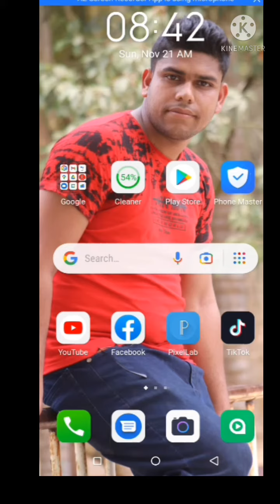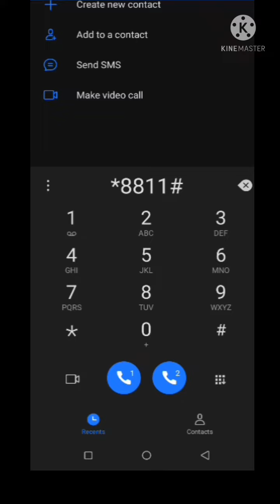খুব সহজেই কি ভাবে রবি সিমের ইমারজেন্সি ব্যালেন্স নিবেন।2021#SobujAllTech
# emergency# balance